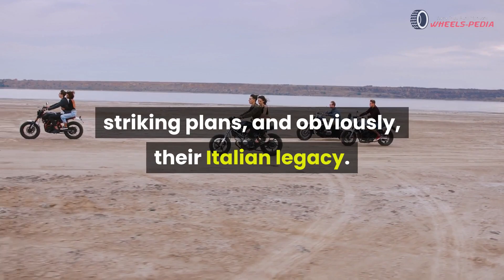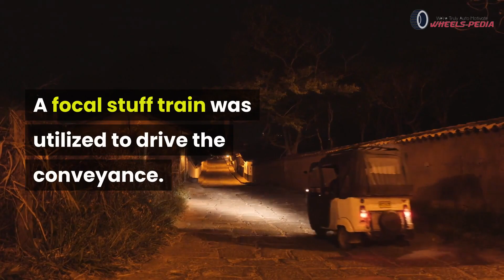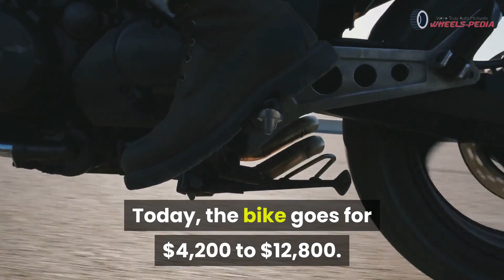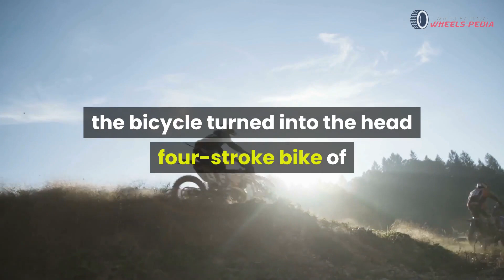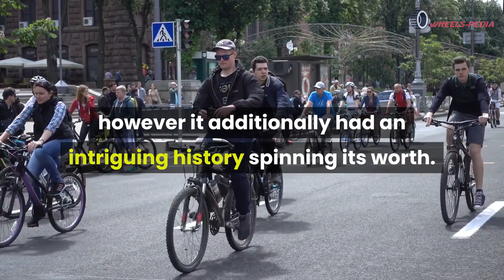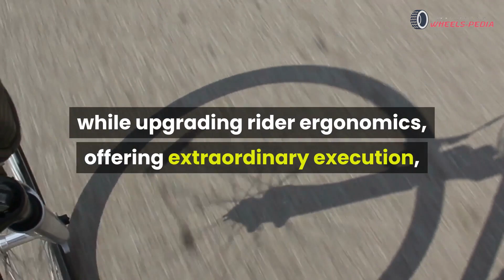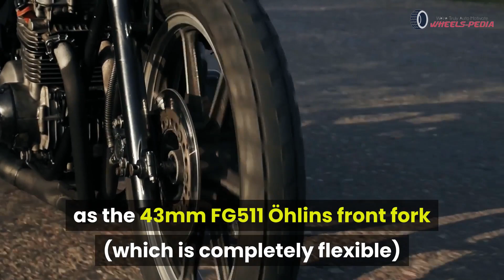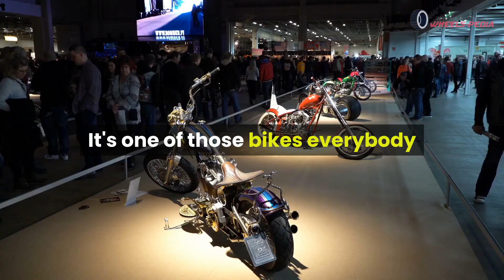Top 10 Ducati Bikes Ever | Best Ducati Scrambler Model 2021 | WheelsPedia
In this video, we will tell you about top Ducati bikes all time.
Welcome to WheelsPedia - We’re Truly Auto Motivate, your number one source for the most luxurious car brands such as Mercedes Benz, Bentley, Rolls Royce and more. We're dedicated to providing you the best of automobile articles & videos, with a focus on dependability.
We're working to turn our passion for automobile information into a booming online website. We hope you enjoy our articles as much as we write/make for you.

Sincerely,
WheelsPedia Team